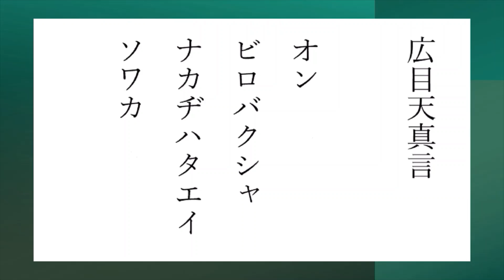広目天真言（こうもくてんしんごん）国家安泰 成績向上 能力開発 家内安全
仏教における天部であり、持国天、増長天、多聞天と共に四天王の一尊に数えられています。
広目天は四天王の一体、西方を護る守護神として造像されることが多く、仏堂内では本尊の向かって左後方に安置するのが原則です。その姿は、一般に革製の甲冑を身に着けた唐代の武将風の姿で表されています。
持物は、古くは筆を持ち巻物に何かを書き留めている姿で表現されました。しかしこれは主に天平時代のもので、平安時代以後は徐々に別の持物を持つようになりました。